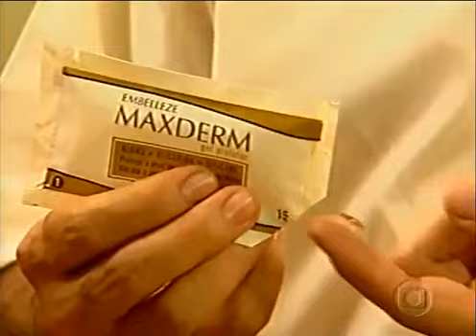Vídeo Show Matérias Da Novela Desejo Proibido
desejo proibido